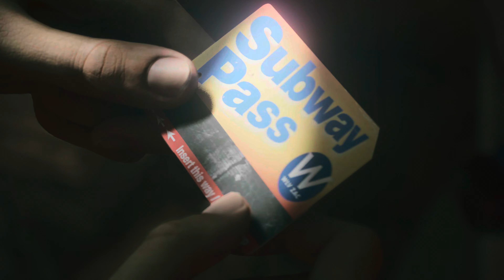Alan Wake 2™ | El Angel se ha postrado en nuestra lampara, guiara nuestro camino | 4K 60fps HDR XSX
Que desolado se ve el entorno, se nota que tipo de persona es Alan, un criatura que se lastimo a más no poder.